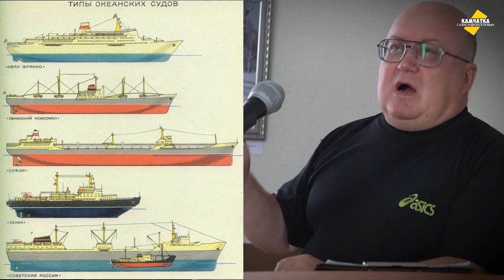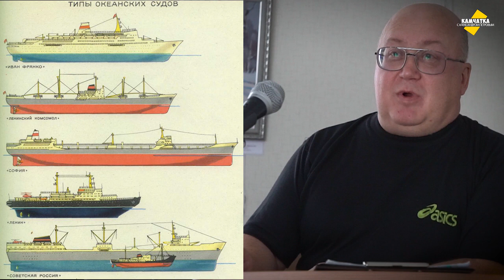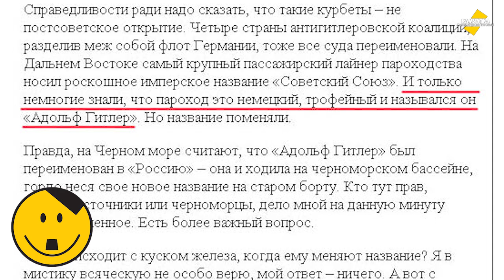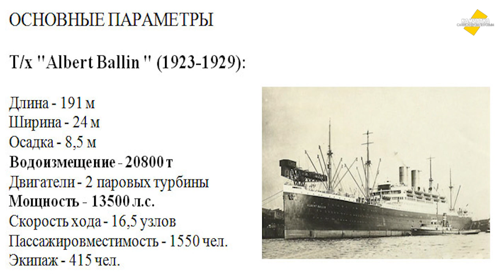ШОКИРУЮЩАЯ ПРАВДА! ♥ СОВЕТСКИЙ СОЮЗ, ГИТЛЕР И КАМЧАТКА ♥ НАЧАЛО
Правда ли, что турбоход «Советский Союз» раньше носил имя Адольфа Гитлера? Эту и другие тайны самого большого пассажирского судна СССР открывает санкт-петербургский исследователь транспорта Сергей Сигачёв aka Перископ.